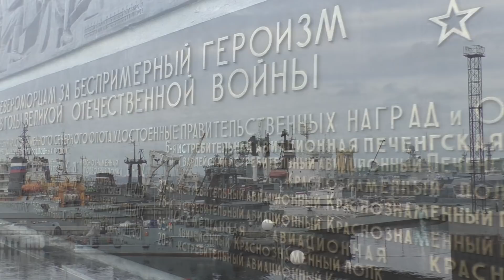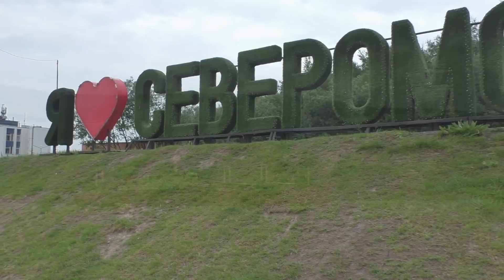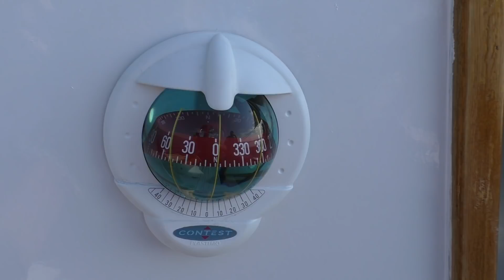"Конёк", - яхта из Североморска своими руками. Интервью с Игорем и Александром Логиновыми.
Знакомство с капитаном и создателем яхты "Конёк", выход в Кольский залив, губа Средняя и Зеленецкая Западная.